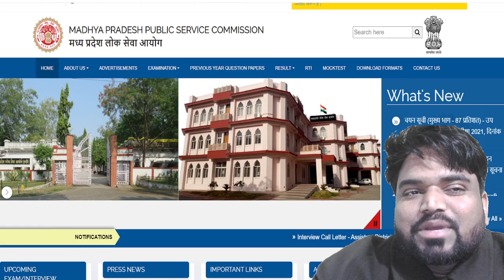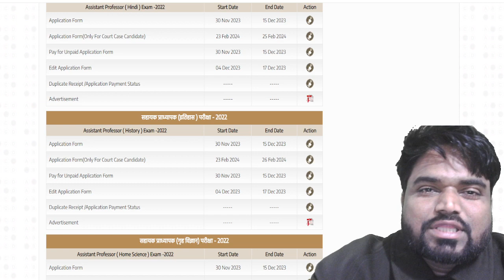MPPSC Assistant Professor के admit card अब तक क्यों नहीं आये | MPPSC New Update | By Ram Soni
500 most important topics will be covered at here.